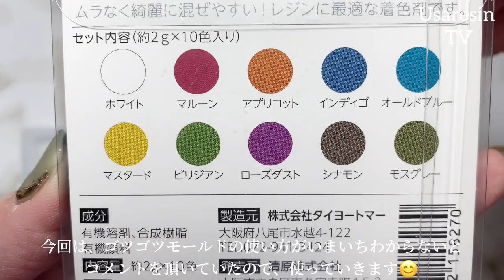【UVレジン 面白い型Part②】🧊氷の中に閉じ込めた🌺ドライフラワーのペンダントトップ✨【handmade】お洒落さんにぴったり💛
*:..｡♡*ﾟ¨ﾟﾟ･*:..｡♡*ﾟ¨ﾟﾟ･*:..｡♡*ﾟ¨ﾟ･*:..｡♡*ﾟ¨ﾟﾟ･*:.

*:..｡♡*ﾟ¨ﾟﾟ･*:..｡♡*ﾟ¨ﾟﾟ･*:..｡♡*ﾟ¨ﾟ･*:..｡♡*ﾟ¨ﾟﾟ･*:.

本日の動画は……✨不思議なカタチをしたゴツゴツしたモールドの使い方についてコメントを頂いており、月日が経ってしまいましたがこの度動画を作成してみました😊
この型にはアゲートスライスと言う名前がついているそうですが…実際に作ってみて、、ん〜ん、、となりました。が、可愛いペンダントトップがつくれたので、皆さまにもシェアしていけたらなぁと思います🧡

少しでも参考になれたら幸いです✨

☆今回使用した型はこちら☆

※今回の動画からニトリルの手袋をするのをやめました。